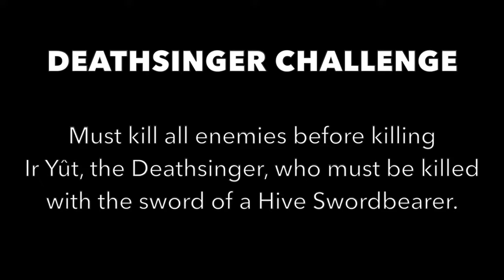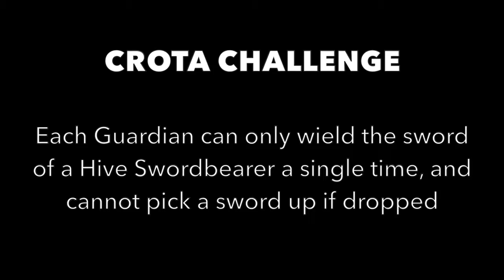Deathsinger and Crota Challenges [Crota's End] - Destiny: Rise of Iron ep. 142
This two-part video covers the new Challenge Modes for the Deathsinger and Crota in the remastered Crota's End Raid.

If I seem really excited about the successes in this video, it's because these were definitely not the only runs we did! These are just the successful ones, after we've ironed out our strategy and individual roles in it. The archive on Twitch will show just how much we failed before we got it right!

The expansion content featured in this video requires the Destiny base game as well as expansions "The Taken King" and "Rise of Iron" to play. If you have not purchased the DLC packs for the game you will need to do so before you can enjoy expansion content in-game.